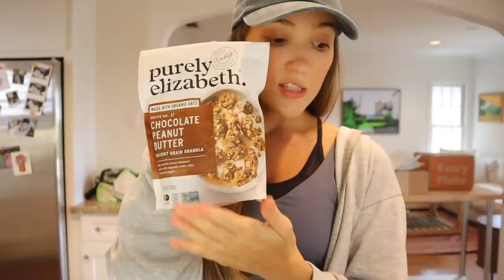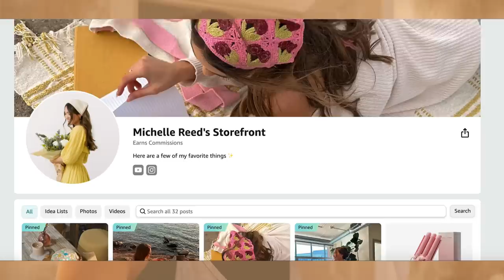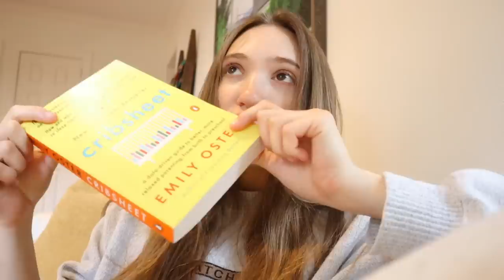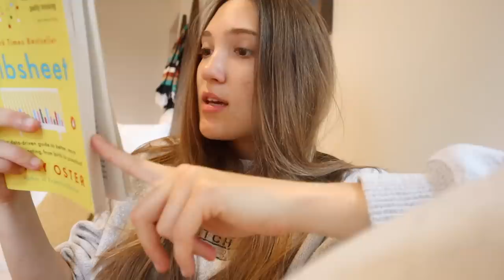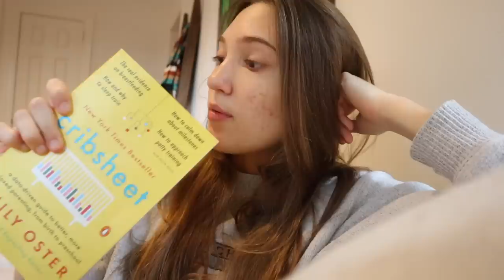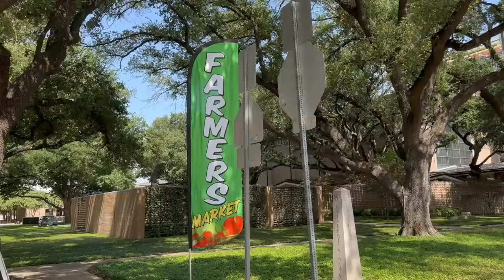DAYS IN MY LIFE | huge grocery haul, starting the nursery, farmers market, & cooking pita pizzas!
// days in my life 🌸 in this vlog, I share a huge grocery stock up haul, start getting our nursery furniture (!!!), stop by the farmers market, & make the best pita pizzas… I hope you enjoy this vlog, friends!

Nuuly Butterfly Dress
Princess Polly Off the Shoulder Dress

Timestamps:

00:00 Good morning!
01:27 Huge grocery haul
03:43 Plans for the day
08:07 Home updates
08:58 Cutest baby clothing haul
11:00 Unboxing the last of our moving boxes
13:38 Cute clothing finds
15:02 Hanging mirrors
16:39 Making pita pizzas
17:42 Waiting for furniture delivery!
19:20 Book I’m reading
21:23 Nursery furniture
22:06 Farmers market outing
24:48 Headed to a concert!
25:45 Sunday recap

Michelle Gauthier
2825 OAK LAWN AVE